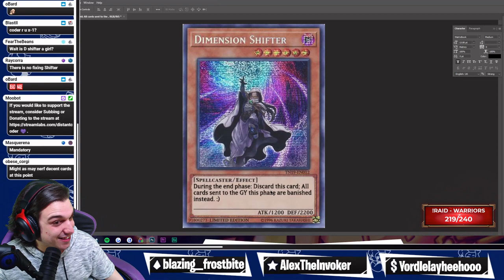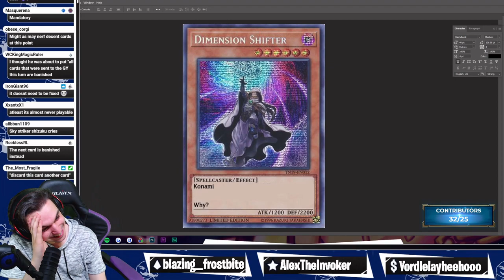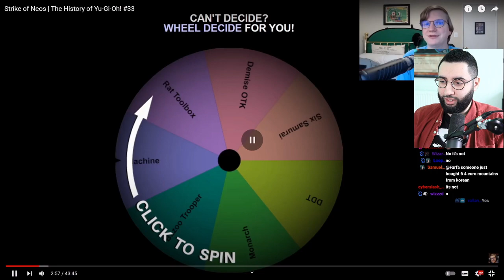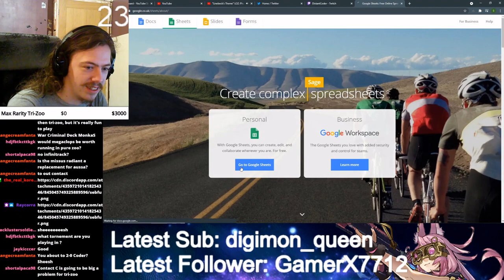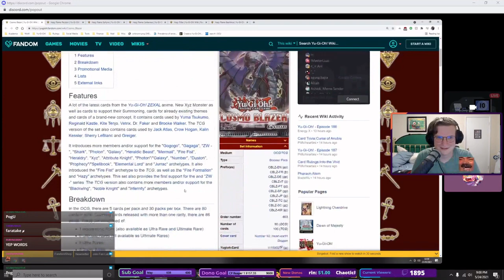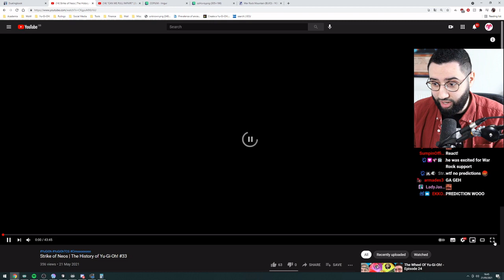The BETTER Yugitube Twitch Compilations #3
Twitch Clips from:
Twitch.tv/farfa
Twitch.tv/Hypnocorn
Twitch.tv/Distantcoder
Twitch.tv/MBTYuGiOh
Twitch.tv/Sebto360

Twitch.tv/McDiddyDags
Twitch.tv/GabrielZombei